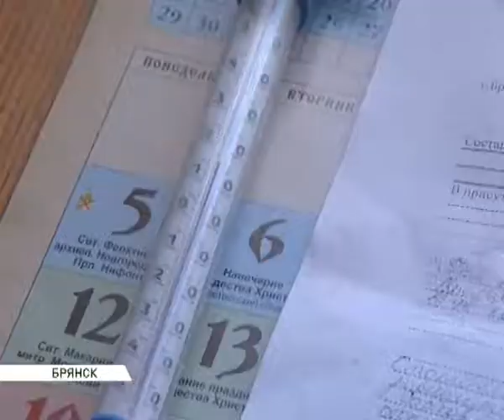ответ из жэу 13 01 15